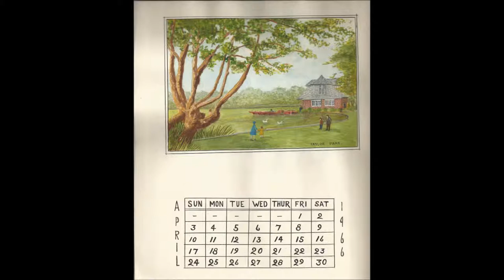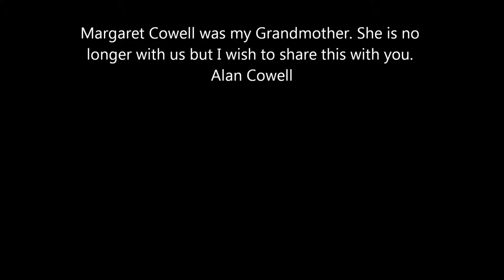Margaret's Cowell's 1966 self painted Calender.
This is a calender I found among my grandmothers belongings that my father had stored for about 40 years. It depicts secenes of well know landmarks in St Helens Merseyside. Anyone from St Helens will instantly recognise them.